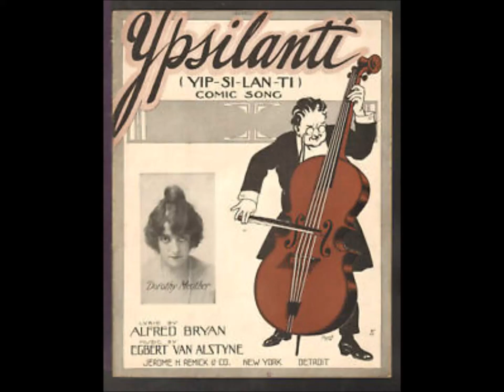Ada Jones - Ypsilanti 1915 Michigan "Ypsi" Eastern Michigan University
Columbia (Yip-si-lan-ti) Composer Van Alstyne & Egbert. "Comic Song"

Ypsilanti - Commonly shortened to Ypsi, is a city in Washtenaw County in the U.S. state of Michigan, perhaps best known as the home of Eastern Michigan University.
Originally a trading post established in 1809 by a French-Canadian fur trader from Montreal, a permanent settlement was established on the east side of the Huron River in 1823 by Major Thomas Woodruff. It was incorporated into the Territory of Michigan as the village Woodruff's Grove. A separate community a short distance away on the west side of the river was established in 1825 under the name "Ypsilanti", after Demetrios Ypsilantis, a hero in the Greek War of Independence.
Woodruff's Grove changed its name to Ypsilanti in 1829, the year its namesake effectively won the war for the Greek Independence at the Battle of Petra, with the two communities eventually merging. A bust of Demetrios Ypsilantis by Greek sculptor Christopher Nastos stands between a Greek and a U.S. flag at the base of the landmark Ypsilanti Water Tower.